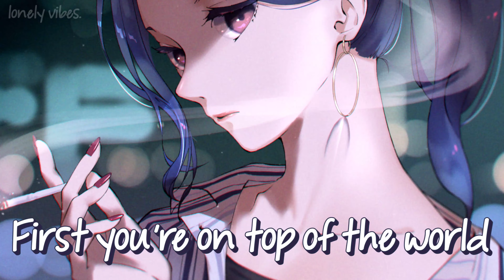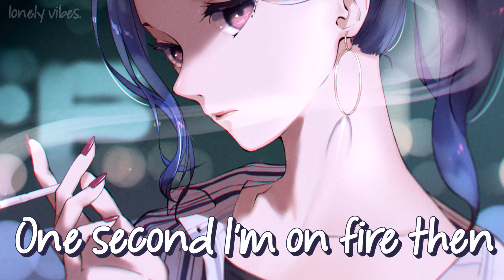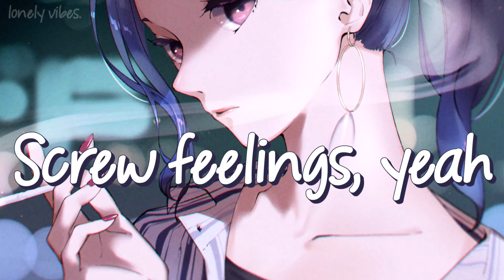「Nightcore」→ Au/Ra - Screw Feelings || Lyrics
Lyrics are provided in the video. Thanks for listening and checking out ♥
                         ​SONG INFORMATION

❂ Artist: Au/Ra
❂ Song: Screw Feelings
                      SUPPORT THE ARTIST(S)
❂ Stream/Download or Listen:

​            SUPPORT THE ILLUSTRATION ARTIST
❂ Art by: KU

Butterflies are kinda nice I guess
But my tummy hurts, I'm getting sick of it
Been bruised over, over again
So you know what?

Screw feelings, I don't want 'em anymore
One second I'm on fire then I'm bored
When I try them on, I end up insecure
Screw feelings, screw feelings (You know what?)

I just took 'em off and threw 'em on the floor
Screw feelings, screw feelings

Scared of the day it hits me
A baseball bat to my heart

Screw feelings, screw feelings, screw feelings, yeah
You know what?
Yeah, yeah